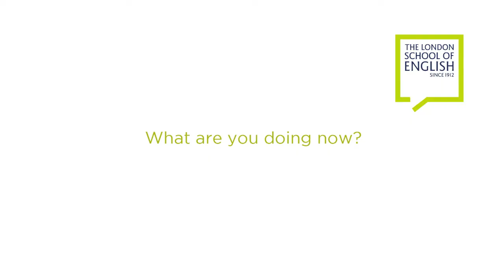The London School of English student testimonials - Bruna Cossi from Brazil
Bruna studied with us for 20 weeks following our Intensive General English (IGE) for 2 week, FCE exam for 8 weeks and IELTS exam course for 7 weeks, English for University for 4 weeks at Westcroft Square Campus and Young Business English course for 4 weeks at Holland Park Gardens campus.

Our University Relations Manager is available to talk to you about your options and will help you to make an informed decision about your study plans.  We will also support you through the application process ensuring you have the best possible chance of getting onto the right course for you.

With 100 years experience and a wide range of courses to suit almost every need, The London School of English has helped many thousands of people improve their English.

Both of our schools are in excellent locations -- close to the centre of London, but just far enough away from the busy centre to give both sites a relaxed feel.
Our general and examinations centre at Westcroft Square is also located in a high-quality residential area, between Chiswick and Hammersmith. There is a wide selection of restaurants, cafes, bars and shops nearby, and the school is just a short walk from the River Thames. Stamford Brook underground station is just around the corner and the journey into the centre of London takes less than 20 minutes.

65 Westcroft Square, London W6 0TA